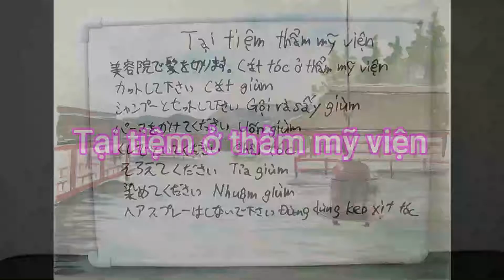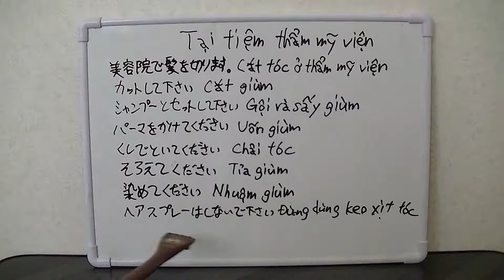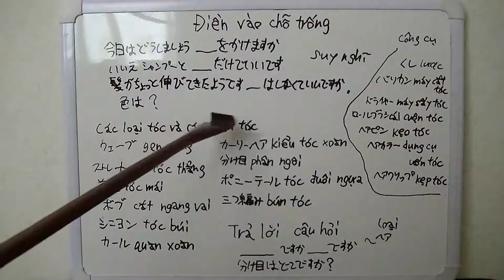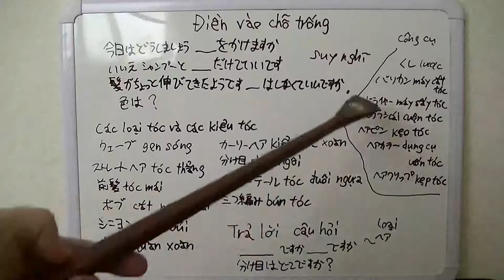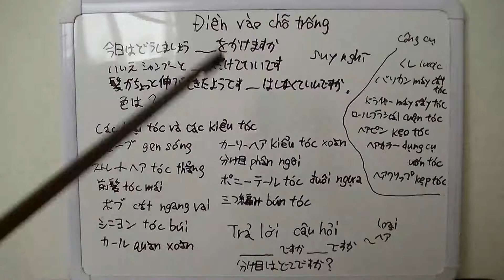Câu đàm thoại Tiếng Nhật Giao tiếp xã hội.3 Tại tiệm ờ thẩm mỹ viện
Câu đàm thoại Tiếng Nhật
Giao tiếp xã hội
社会に使う日本語
3床屋,美容院で2

Dạy Người Nhật.